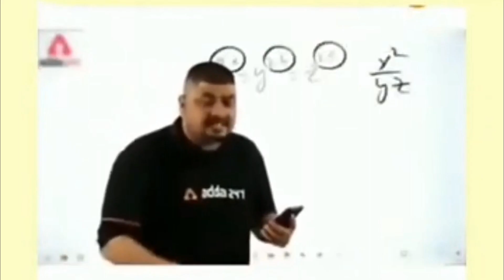Bodybuilder in Public Reaction🔥Shirtless in Public ( Winters)🇮🇳Girls Amazing Reaction 💋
When Bodybuilder Goes Shirtless in Public ( Winters) 🇮🇳 Girls Amazing Reaction 💋 Part - 1

Hi Friends You're Watching Fitness Revolution YouTube Channel

bodybuilder shirtless in delhi metro,when fitness freak goes shirtless in public,shirtless in metro india,shirtless in public india,fitmanjeet,fitness master deepak